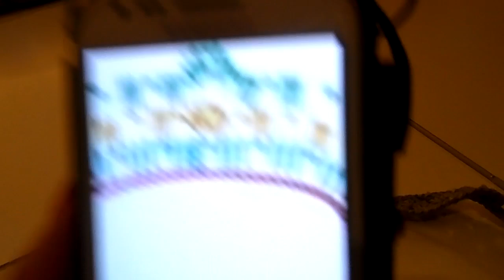Tutorial:poncho all'uncinetto facile/ poncho punto granny***lafatatuttofare***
Fare un poncho non è mai stato così facile. Senza cuciture ne schemi, semplice e veloce, lo potete personalizzare come più vi piace. E allora poncho sia!
Ti ricordo che il punto granny è un multiplo di  4

CONTATTI
mi trovi
sul canale youtube LA FATA TUTTOFARE

se hai richieste per tutorial lasciami messaggio privato o un commento su fb o sulla casella di posta elettronica

                                            la fata tuttofare